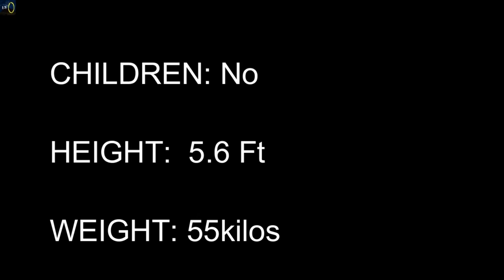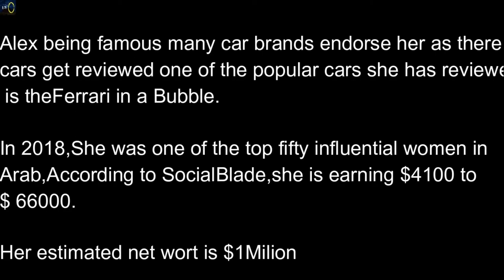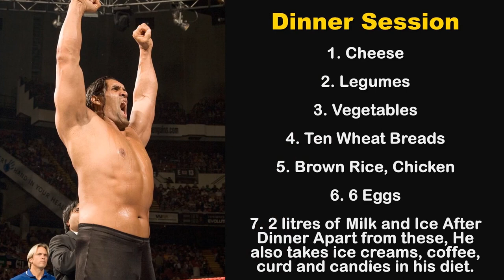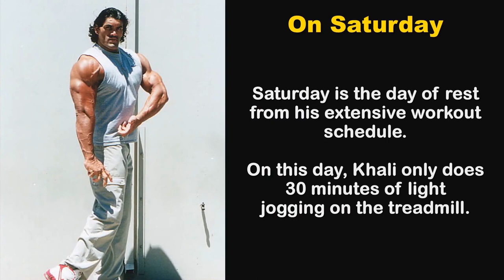💲 Luxury Lifestyle 28 💲 ► Billionaire Motivation ◄ | ♚ NO COPYRIGHT ♚